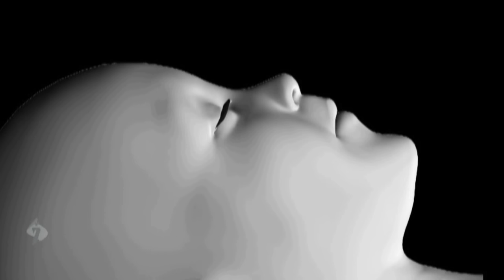Threnode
Ти што би кад умрем, уместо мене,
         на земљи била;
ходила, смејала се, сунце пила
         место мене;
ти што би требало живот мој
         да продужиш;
што би једном уместо мене
         за срећу знала
и млада се радовала
         новом дану,
куда си пре мене на ону страну
         похитала?
Куда ћеш ти коју сам на свет
         сама позвала?
Ко сме да узме срце коме сам
         ја живот дала?
На уморне моје груди као роса
         ти си пала.
Храпави свој длан сам на твом темену
         одмарала.
Дрхтавим срцем постељу теби
         ја сам стерала.
И касно у ноћ за тебе малено
         рубље шила.
Око тебе сам руке своје
         и живот свила.
Под терет увек своја плећа
         потурала
и груди своје, да теби труда
          буде мање.
Своје сам срце пружала испред
          твога јада.
Срећа да се је красти могла,
          за тебе бих крала;
да живот се граби из зверских уста,
         бих јуришала.
Недра су моја некад ти била
          уточиште;
откуд си ишла, увек си знала
          мене да иштеш;
на уздах мој увек си тугом
          ти се одзвала,
а глас мој детињим дочекала
           смехом својим,
ма како далеко била, моје си
           речи чула.
Сад камен на мој бол се одзива,
           а ти ћутиш;
тепам ти милоште из детињства,
           не одговараш.
У мојим рукама, а тако далеко
           већ си сада:
висина што се нада мном диже
           теби је ближе,
ближе ти далеке звезде у ноћи
           од мога бола,
ближа од мојих суза сада
           роса што пада.
Никад те више видети ни чути
           нећу моћи.
Мртва сад без тебе ходим
            ја по свету,
у гомили људи без тебе ја сам
            увек сама.
У грудима ми место срца
             јама зјапи;
очи имам, а њима не гледам,
             без тебе слепа.
Заувек на живот и зенице ми
           мрак је пао,
мрак смрти све је мени сада
           прогутао.

Desanka Maksimović